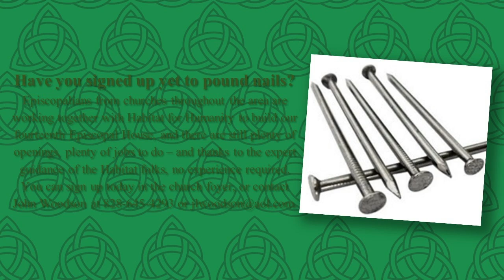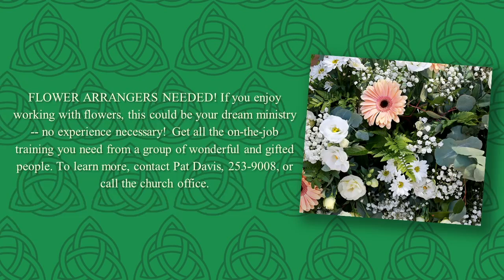The Seventeenth Sunday After Pentecost